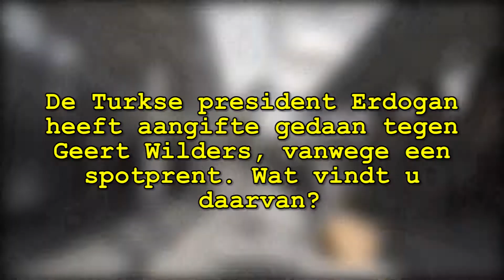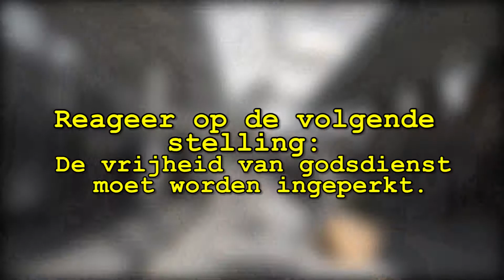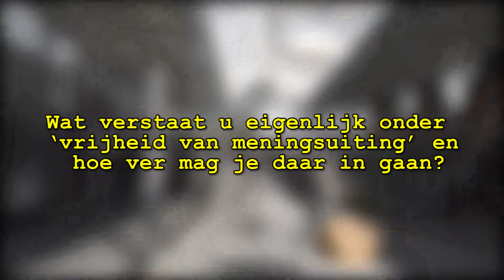De Kletspet - Vragen over vrijheid van geloof en van meningsuiting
Elke week weer 3 vragen over een actueel onderwerp.
De vragen van deze week:
1.De Turkse president Erdogan heeft aangifte gedaan tegen Geert Wilders, vanwege een spotprent. Wat vindt u daarvan?
2.Reageer op de volgende stelling: De vrijheid van godsdienst moet worden ingeperkt.
3.Wat verstaat u eigenlijk onder ‘vrijheid van meningsuiting’ en hoe ver mag je daar in gaan?